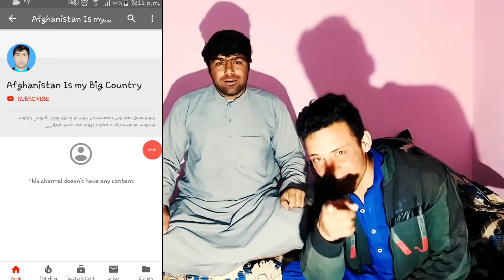Life And Death. ژوند او مرگ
Talking about deat and life in kabul Afghanistan